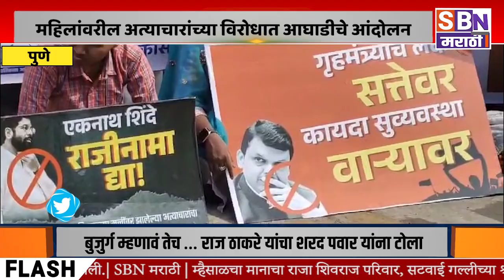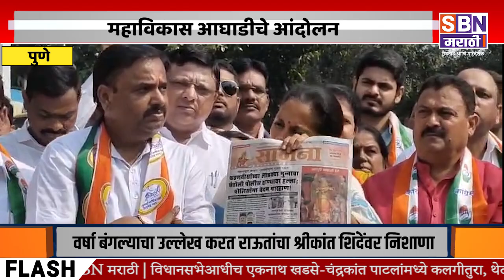PUNE | महिलांवरील अत्याचारांच्या विरोधात महाविकास आघाडीचे आंदोलन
महिलांवरील अत्याचारांच्या विरोधात महाविकास आघाडीचे आंदोलन, सुप्रिया सुळे यांच्या नेतृत्वाखाली आंदोलन.